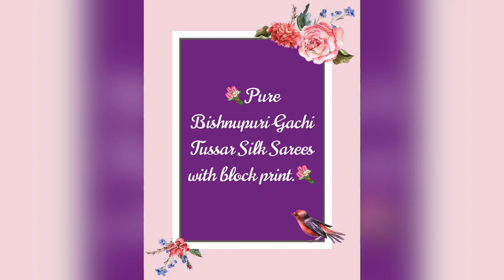V192 : Pure Bishnupuri Gachi Tussar Silk Sarees with block print.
🧚‍♂❣️💮Premium quality🧚‍♂❣️💮

🎇Pure Bishnupur Gachi Tussar Silk Sarees with Block Print.

🎇BP and Silk Mark

💥💥For pricing and other details and to purchase, please take a screenshot of the Saree you wish to buy and send to our Watsapp number Watsapp 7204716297💥💥